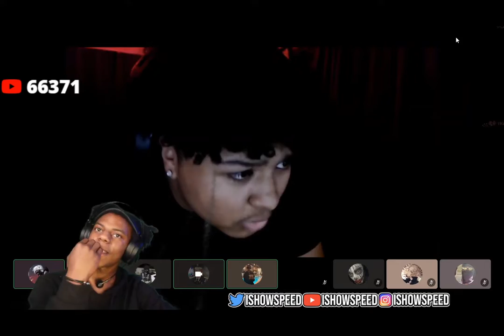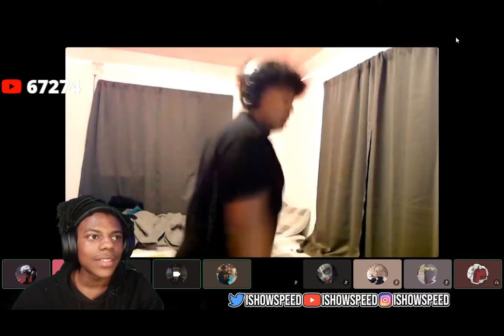IShowSpeed Trying Not To Laugh A Fan's Dancing Skills😂